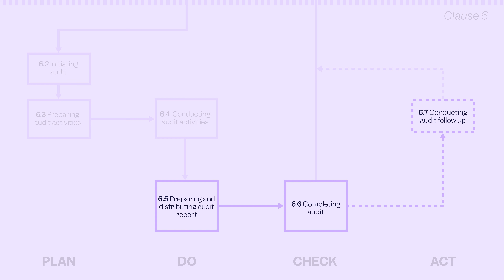How to conduct an audit according to ISO 19011:2018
🎓 Welcome back to the Scilife Academy! In this episode, we will cover how to conduct an audit report according to ISO 19011:2018.

👉 To ensure your next audit is a success, check out this blog

In this episode, we'll explore the crucial steps involved in preparing and distributing audit reports. From defining audit objectives to conducting audit follow-ups, we'll cover it all. And when it comes to supporting your audit team lead, we've got you covered with practical tips and strategies to ensure success.

About Scilife:

Scilife is the world’s first Smart Quality platform that helps organizations turn quality into a competitive advantage. By combining powerful quality management tools with advanced data analytics, augmented learning, and gamification, our solution helps you take quality beyond compliance. Hundreds of life sciences companies worldwide trust Scilife to manage their quality processes, empower employees to take quality ownership, enhance efficiency, and reduce compliance risk. The impact? Improving patients’ lives.